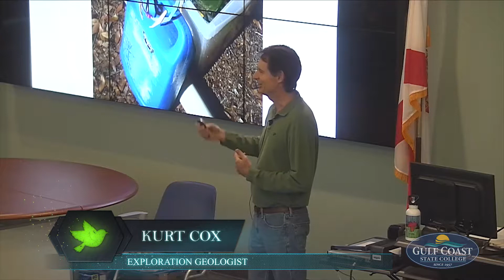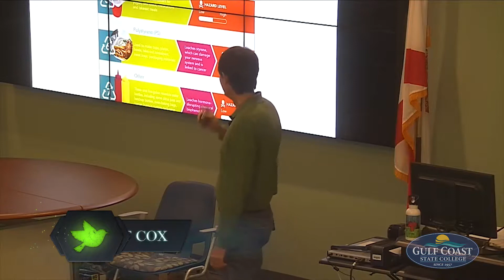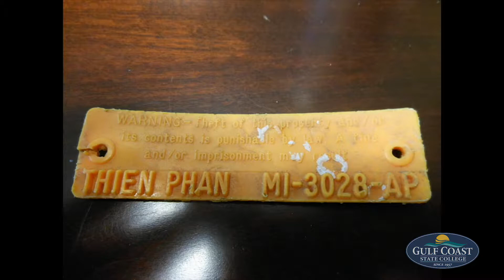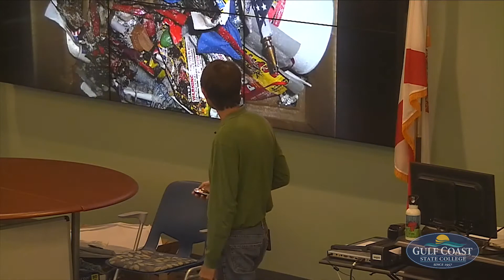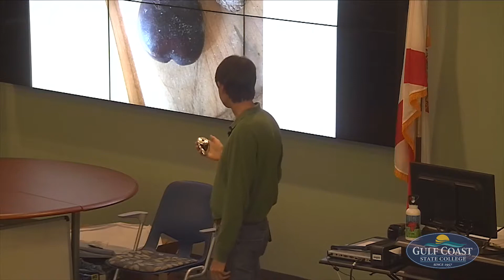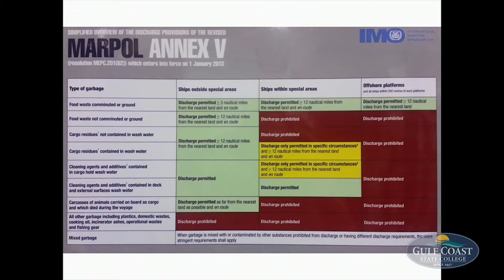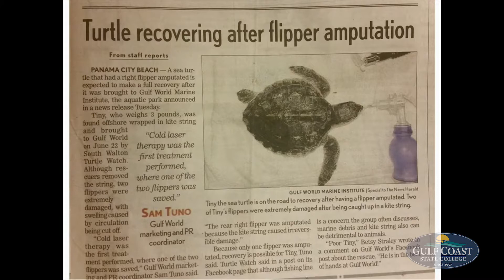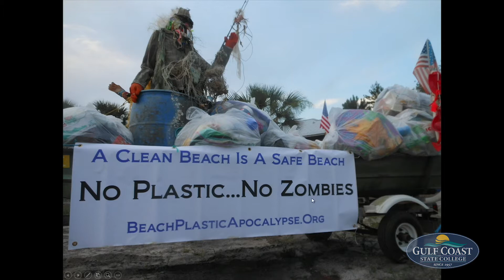Citizen Science - Kurt Cox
Beach Plastic Apocalypse